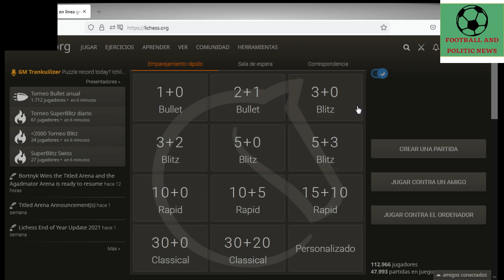Partidas de ajedrez en Lichess #4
En este vídeo se muestran unas cuantas partidas de ajedrez en Lichess.